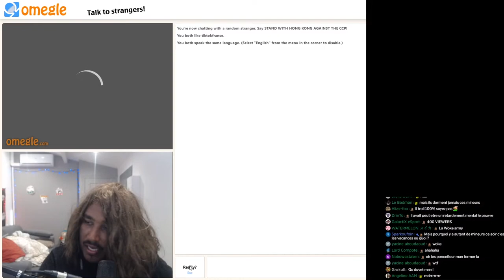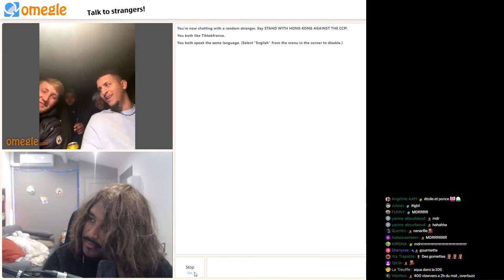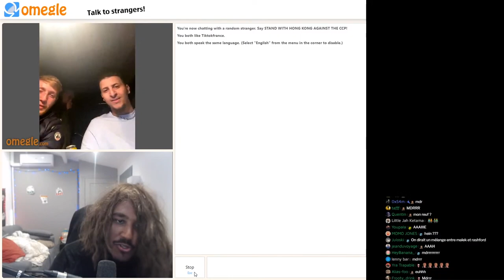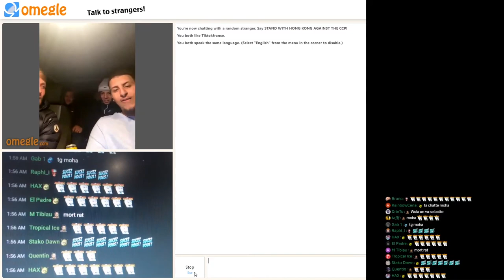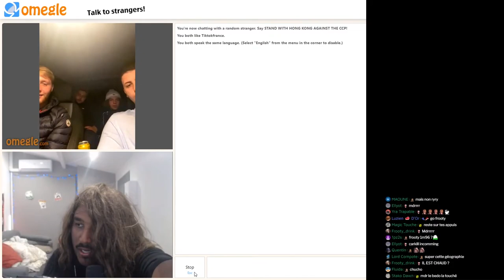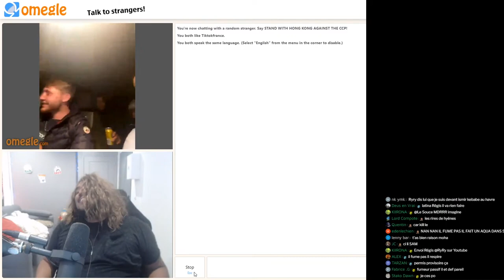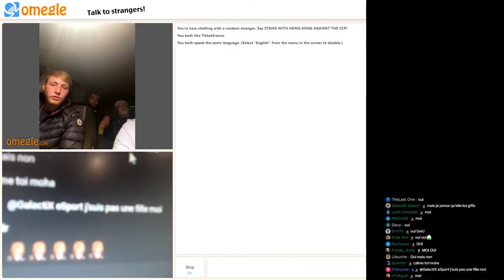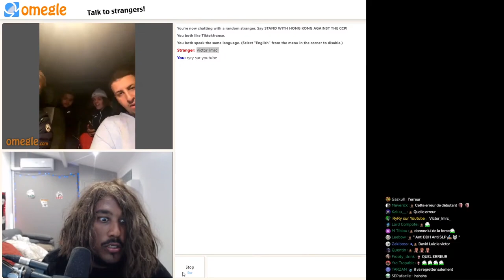CE FRAGILE BOIT DU SCHWEPPES 🥴